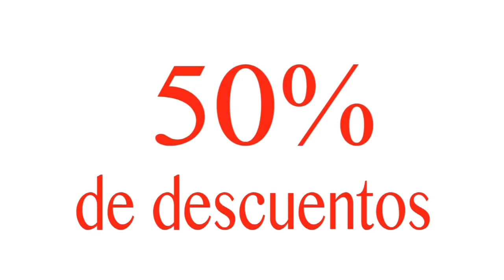La Suprema vs 2 nuevos talentos Naño y Jordan / Chandel Msj / Junte en guibia, carnaval 2018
( Videos Musicales - Reportajes - Cortometrajes en fin todo tipo de audiovisuales )

REDES...